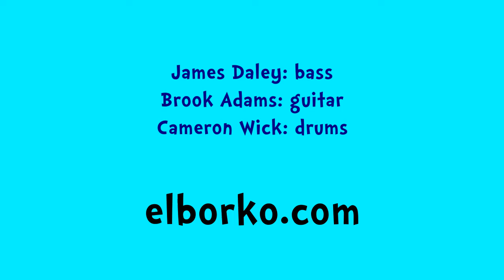El Borko ¡Surf! at High Desert Music Hall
Playing "Thee Fantigua" from our album "Surf Monster".